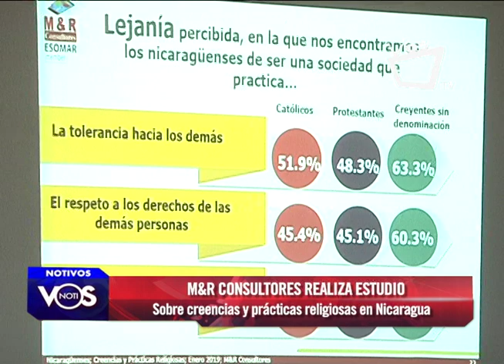Encuesta de M&R consultores revela que comunidad católica se reduce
M&R Consultores presentó un estudio sobre creencias y prácticas religiosas en el país en la cual se evaluó la perspectiva de las religiones en temas sociales, culturales y otros. Estos fueron los resultados: